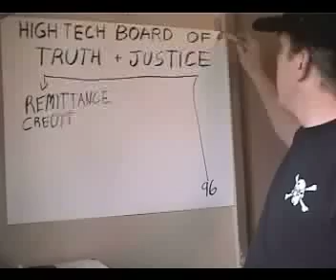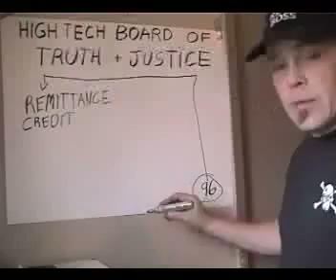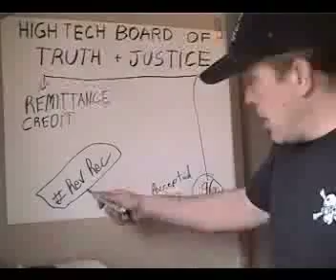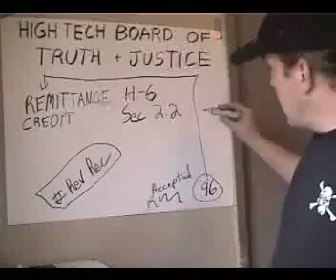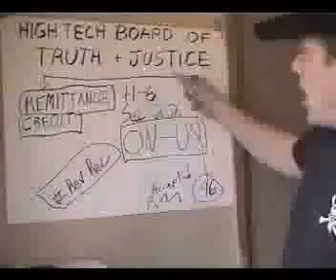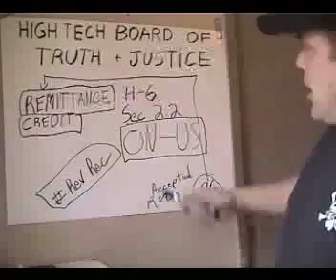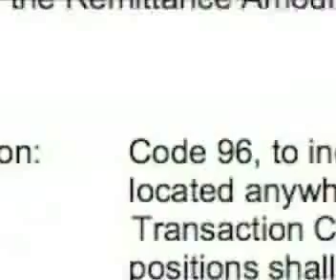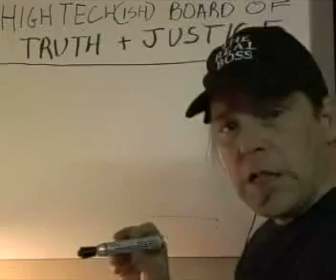96 is Your Fix2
How to discharge just about all debts and so called bills by understanding the rules that many want to remain hidden.